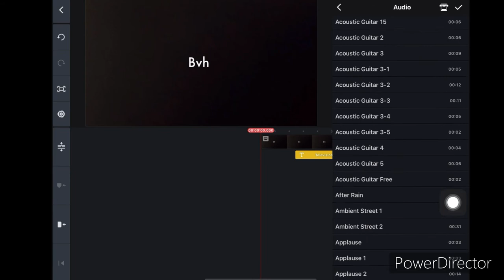Bvh televlslon logo speedrun be like